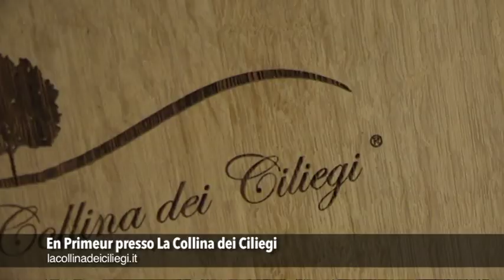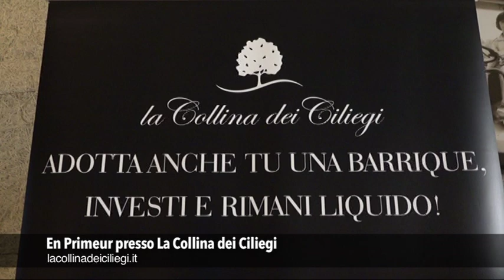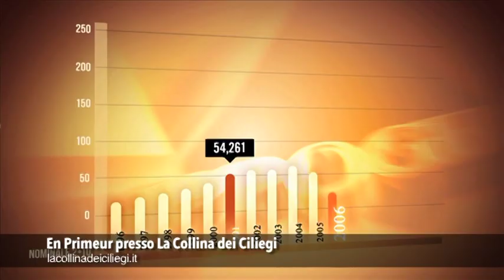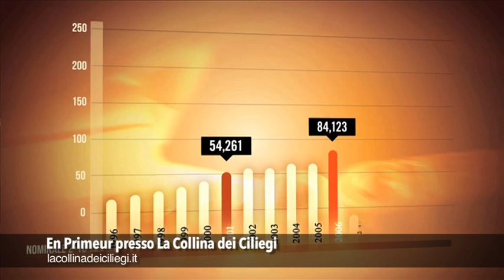En Primeur presso La Collina dei Ciliegi